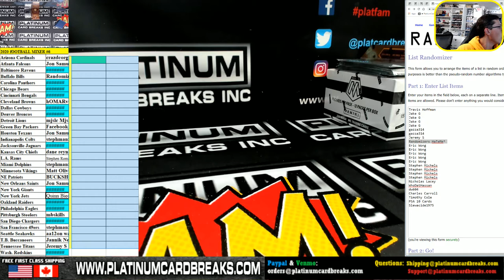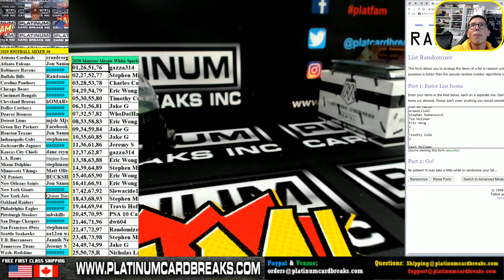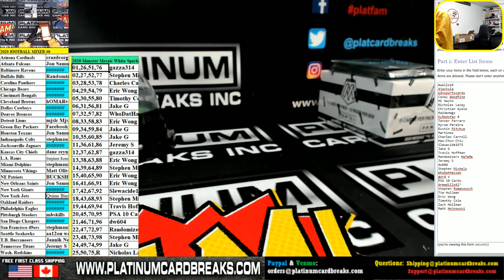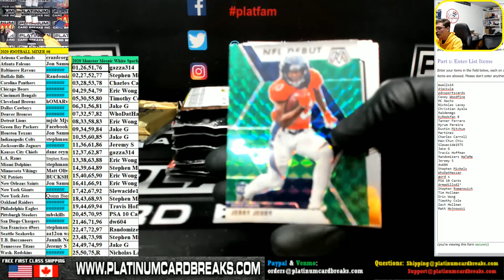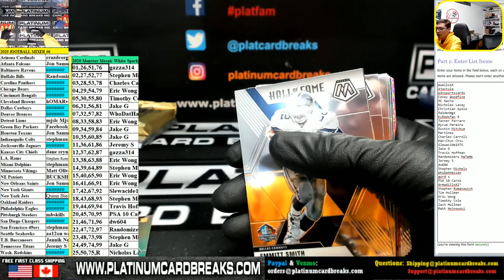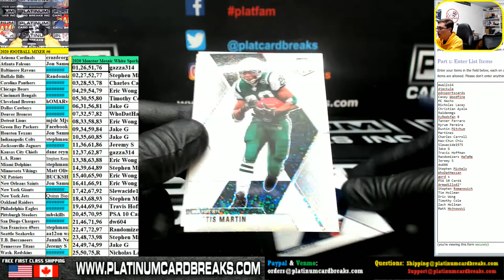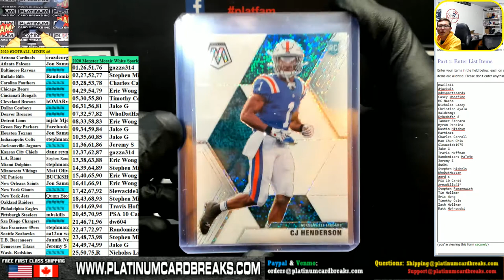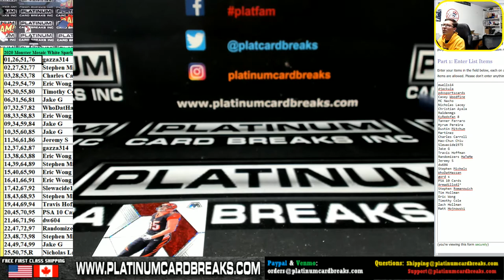2020 Panini Mosaic Football White Sparkle Packs 5 15 + Cards Then 1 Mosaic FB Cello #6